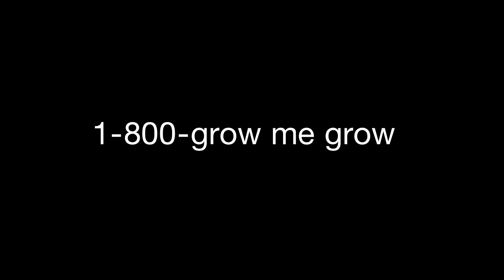Grow me grow!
This is a new product that makes you grow taller so that you can reach stuff up high!